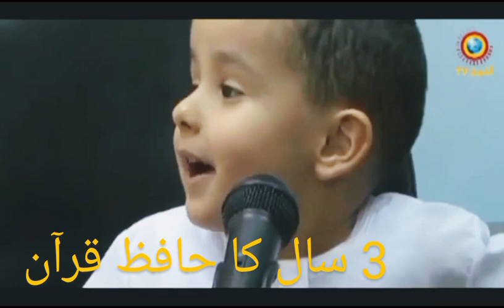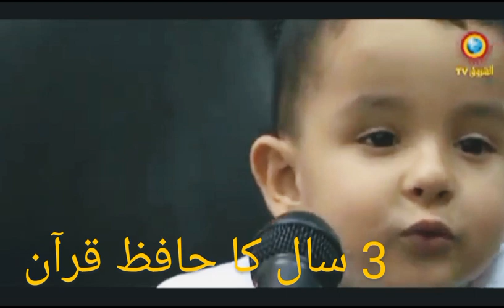Surah Tilawat by a 3 year old hafiz e quran / تین سال کے حافظ قرآن بچے کی آواز میں قرآن